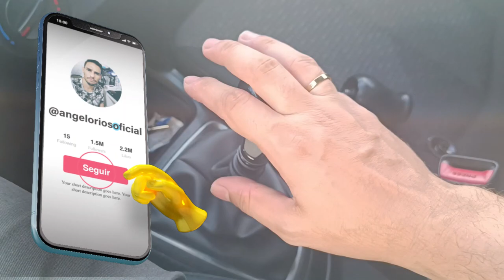COMO TROCAR A MANOPLA DO HB20 1.0 CONFORT 2018 SEM ERRO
No vídeo de hoje, vou ensinar a todos vocês a trocar a manopla do Hyundai HB20 confort ano e modelo 2018.

Tive muito trabalho para conseguir trocar sem ver nenhum vídeo pois não encontrei nenhum ensinando a fazer o processo.